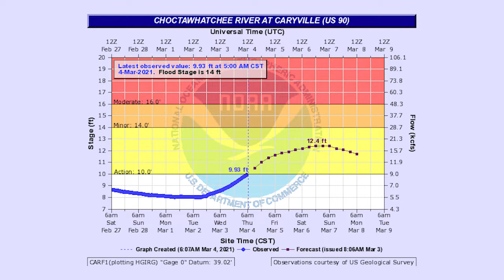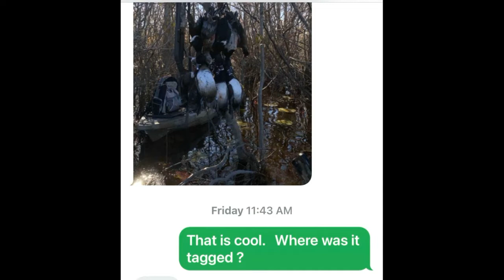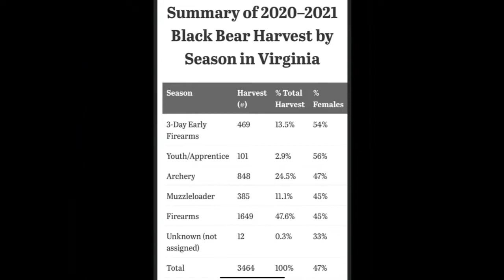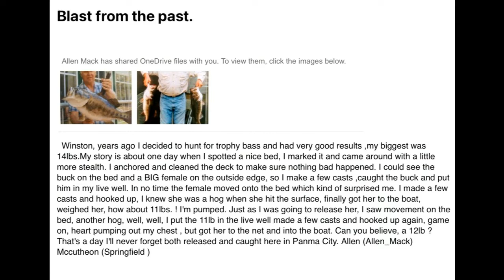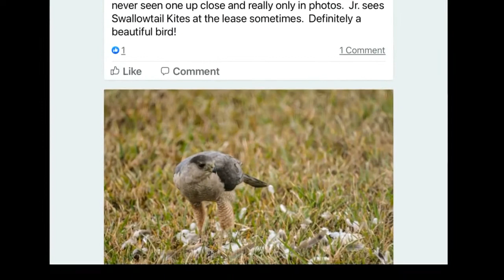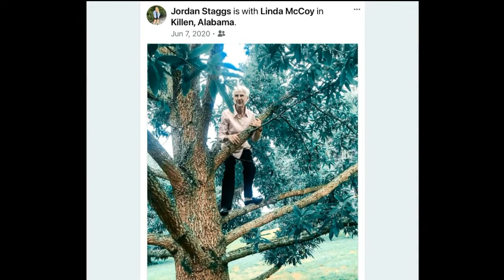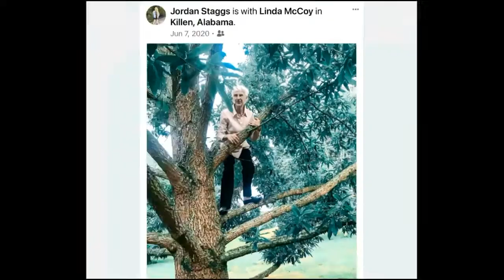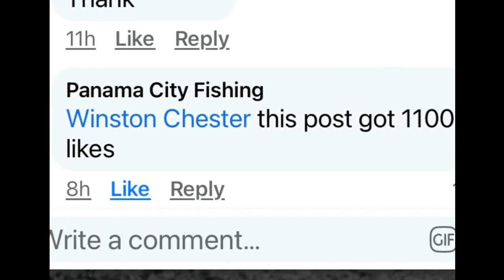Panhandle Outdoors, Friday 3/5/21